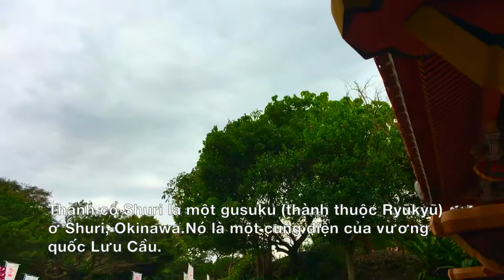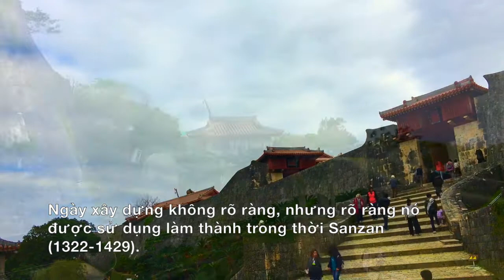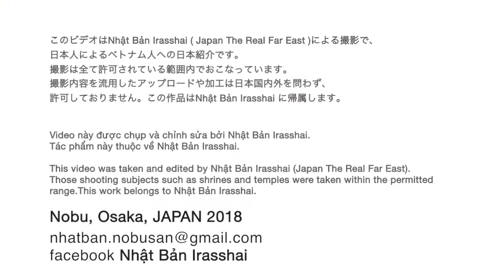ありし日の首里城 那覇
Thành cổ Shuri là một gusuku (thành thuộc Ryūkyū) ở Shuri, Okinawa.
Nó là một cung điện của vương quốc Lưu Cầu.
Không giống như thành của Nhật Bản, thành Shuri bị ảnh hưởng lớn bởi kiến trúc Trung Quốc.
Lâu đài bị hỏa hoạn thiêu rụi vào năm 2019.
Video này được quay vào năm 2018.
Shuri Castle was a gusuku (Ryukyuan Castle) in Shuri, Okinawa.
It was a palace of the Ryukyu Kingdom.
Unlike Japanese castle, Shuri Castle was greatly influenced by Chinese architecture.
The castle was burnt down by fire in 2019.
This video was shot in 2018.
◆Main Channel : Nhật Bản Irasshai
We will show you in depth the nature, culture and architecture of Japan.
◆Sub channel : Japan The Real Far East
Japanese and English (Tiếng Nhật và tiếng Anh)